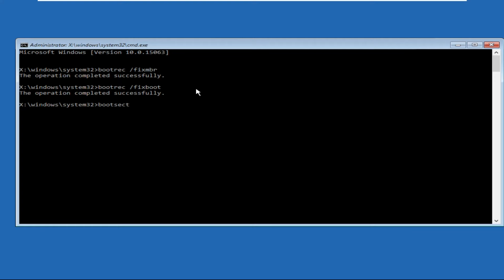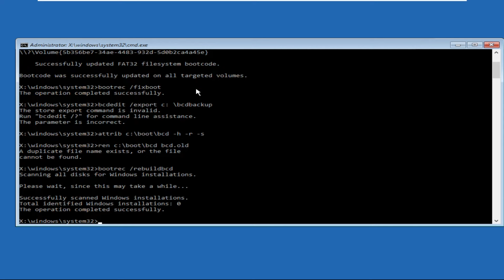How to Fix Inaccessible Boot Device Error Windows 11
This window will show you How to Fix Inaccessible Boot Device Error Windows 11
The Inaccessible Boot Device problem in Windows 11 is a BSOD error that prevents Windows from booting properly. That indicates that Windows was unable to reach the system partition while booting the system. These errors are more common on PCs with SSDs.
lets learn How to Fix Inaccessible Boot Device Error Windows 11